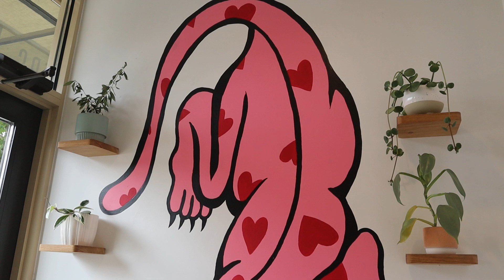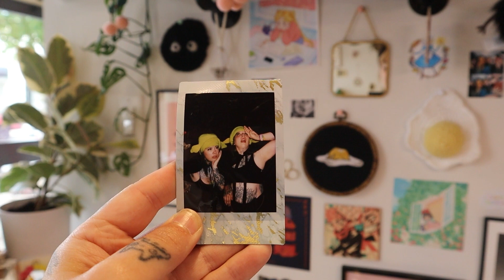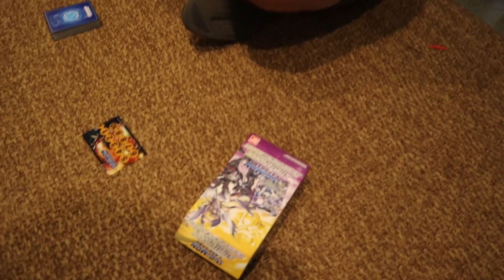Tattoo Artist Vlog: Owning a Studio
I showcase art, tattooing in a style that feels *hopefully* like a comfy vlog of just hanging out or traveling with a pal. This vlog we create a new mascot for the studio and celebrate it being open for two years!

✧/ᐠ-ꞈ-ᐟ\✧
Follow us on other social media platforms!

Chillpeach - These Days
Chillpeach - Daydream